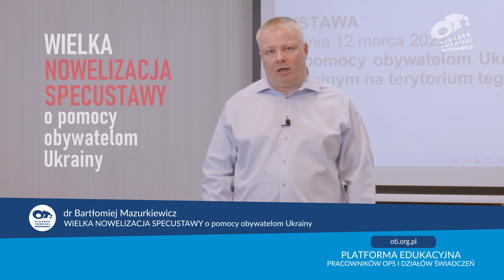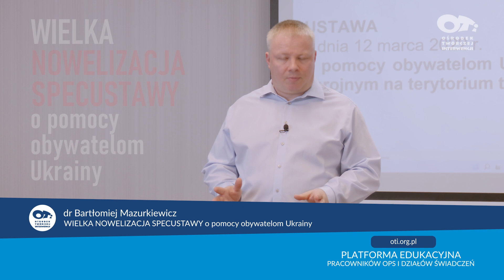OTi & Mazurkiewicz | Wielka nowelizacja specustawy o pomocy obywatelom Ukrainy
✅Wielka NOWELIZACJA SPECUSTAWY o pomocy obywatelom Ukrainy
✅Prowadzący dr Bartłomiej Mazurkiewicz

Z nami zawsze jesteś na bieżąco!